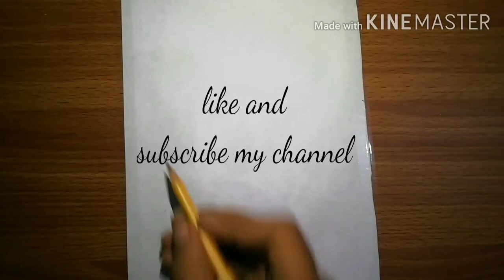How to draw beautiful scenery of flower for begginers with oil pastel colors